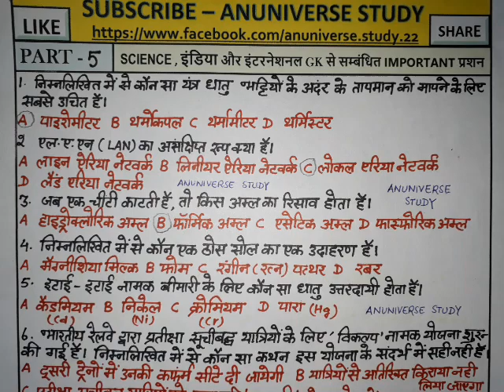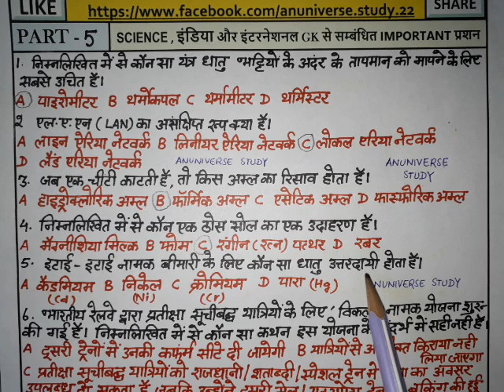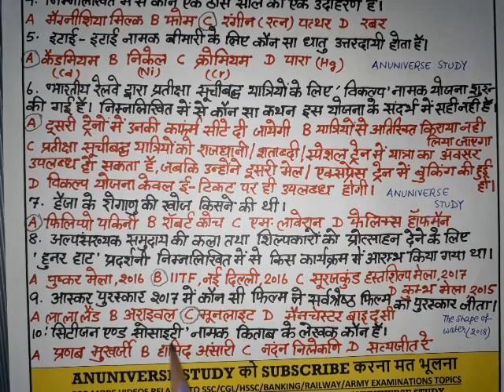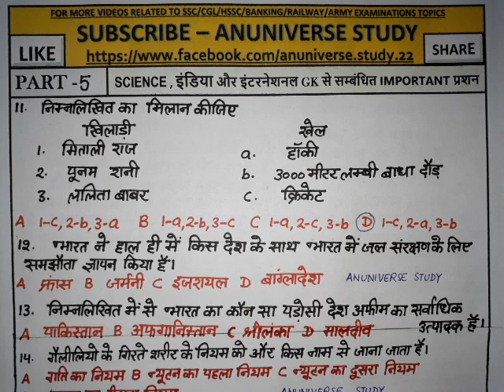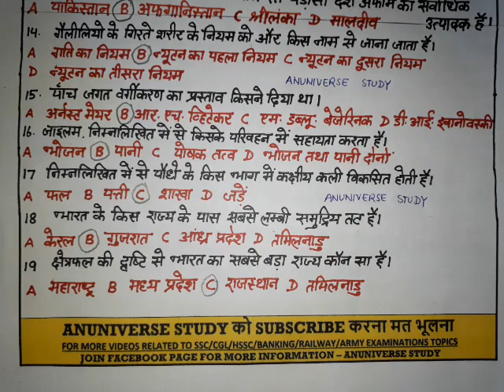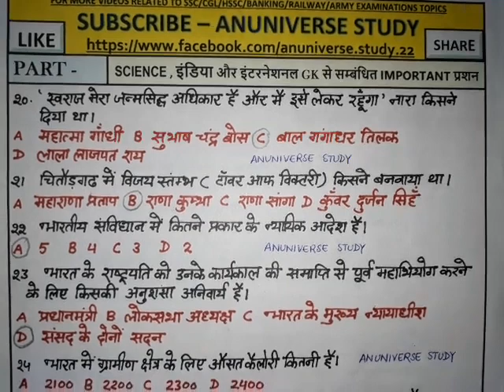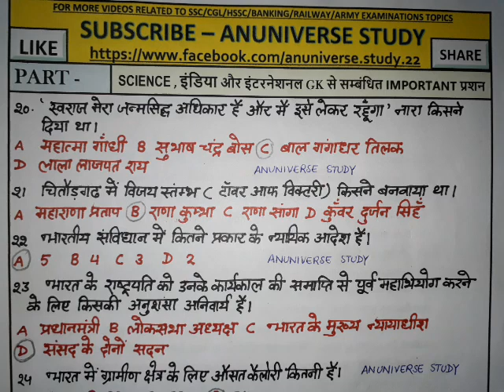रट लो - INDIA & INTERNATIONAL GK, SCIENCE RELATED IMPORTANT QUESTIONS - PART 5 - ANUNIVERSE STUDY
IMPORTANT QUESTIONS FROM PREVIOUS EXAMINATIONS
SSC -CGL, HSSC, HPSC, UPPSC, MPPSC, RPSC, RAILWAY